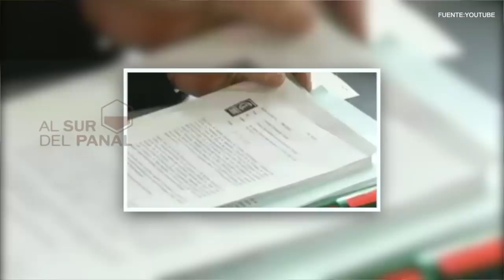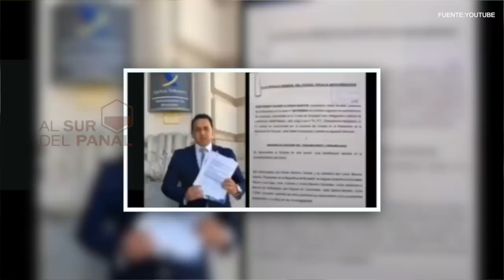Al Sur del Panal - Entrevista a Ronny Aleaga Santos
En nuestro espacio de entrevistas a referentes de la izquierda nacional e internacional, Juan Carlos Pulido conversa con el asambleísta Ronny Aleaga Santos sobre el caso de corrupción INA PAPERS, en el que se encuentra vinculado el Presidente de la República Lenin Moreno y su entorno familiar más cercano